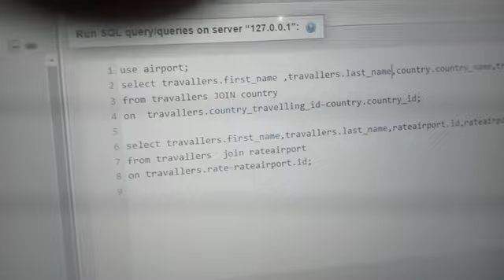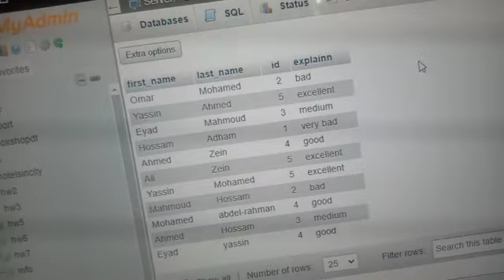Omar Mohamed Project 2 Part 2